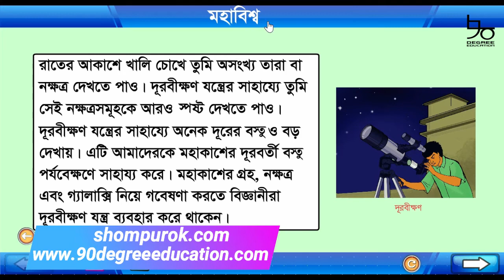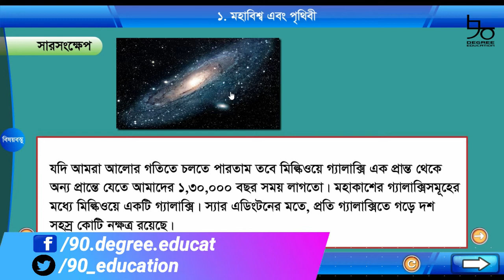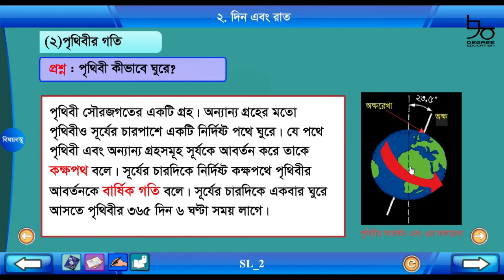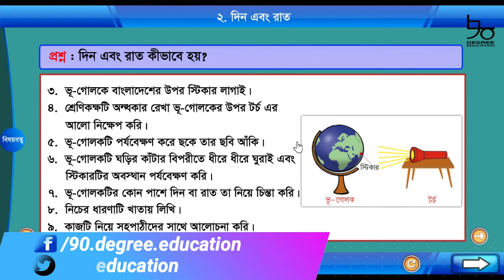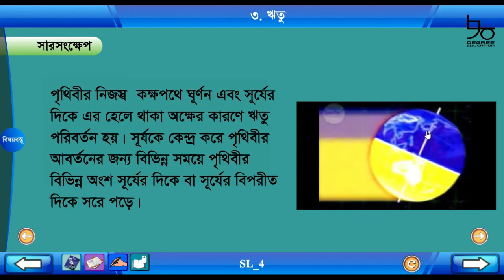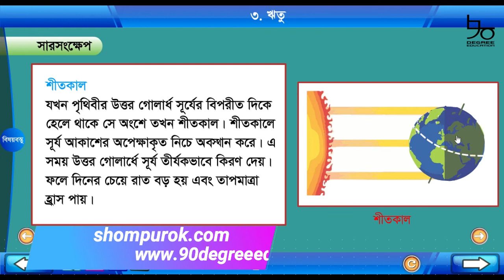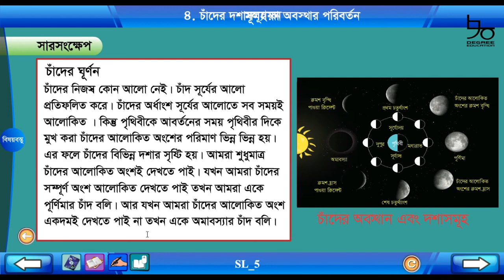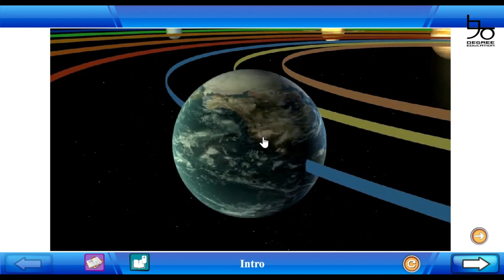Class 5 Science Chapter 8 Solution | ৫ম শ্রেণির বিজ্ঞান অধ্যায় ৮ | মহাবিশ্ব, গ্যালাক্সি, চাঁদের দশা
পঞ্চম শ্রেণির বিজ্ঞান অধ্যায় ৮ এর সম্পূর্ণ সমাধান দেয়া হয়েছে আজকের টিউটোরিয়ালে। আলোচনার বিষয়- মহাবিশ্ব। গ্যালাক্সি, চাঁদের দশা, আহ্নিক গতি, পৃথিবীর গতি, ঋতু পরিবর্তন সহ মহাবিশ্বের নানান দিক নিয়ে আলোচনা করা হয়েছে।